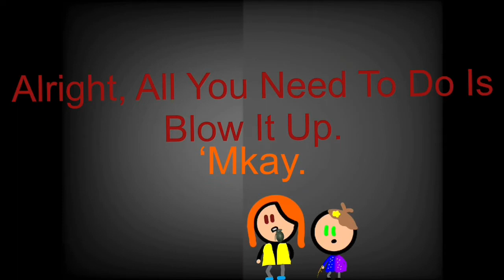Squidbeak Shenanigans S5 E15| Infiltration